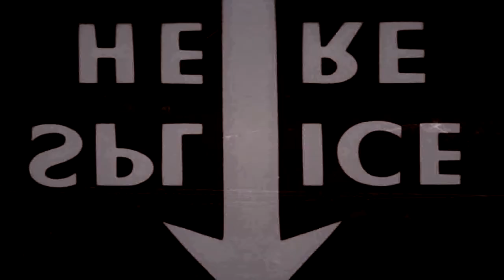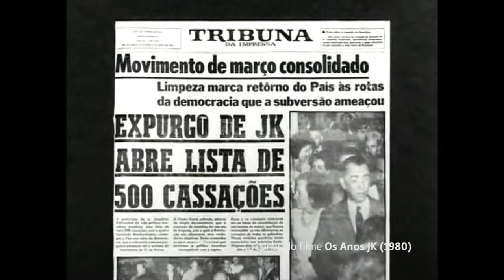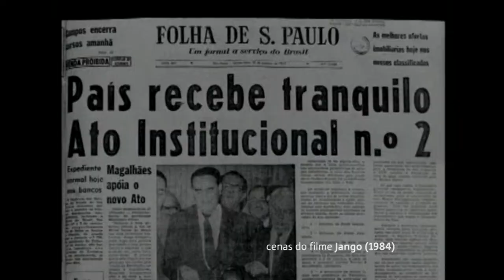Canal Memória: O documentário político de Silvio Tendler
Silvio Tendler é considerado um dos mais importantes documentaristas políticos do Brasil. Sua carreira é marcada por filmes sobre a história do país, questões sociais e a ditadura. Já produziu mais de 40 filmes, entre eles "Os Anos JK" (1980) e "Jango" (1984), lançados durante a ditadura militar e homenageados até hoje em festivais internacionais.

Nesta edição do Canal Memória, o cineasta fala sobre as dificuldades de produzir filmes durante a ditadura, a popularização do cinema e os limites entre verdade e ficção no documentário.

Canal Memória
Direção: Zeca Nunes Pires.
Entrevista: Dayane Ros
Imagens e edição: Giuliane Gava